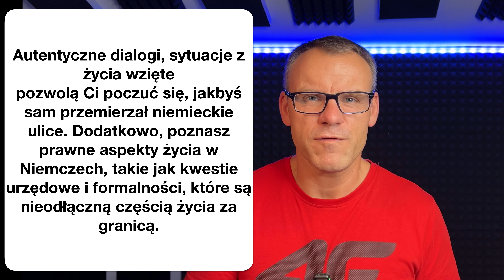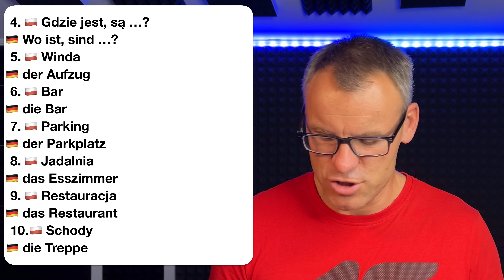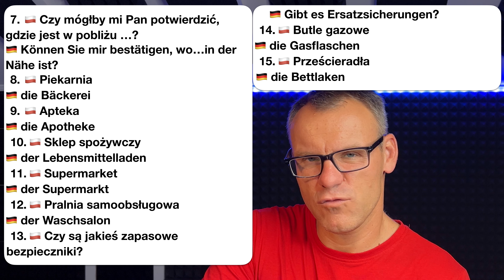Rozmówki niemieckie | mieszkanie, zakwaterowani, pokój, hotel itd.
🌍 Odkryj podstawowe niemieckie zwroty potrzebne do rezerwacji pokoju hotelowego, negocjacji cen, kontaktu z recepcją oraz korzystania z usług hotelowych. Dowiedz się, jak poradzić sobie z wynajmem mieszkania, wyposażeniem i składaniem reklamacji.

🔔 Nie zapomnij o dzwoneczku, aby być na bieżąco z nowymi filmikami!

Mamy coś specjalnego dla osób, które chcą jeszcze więcej od naszego kanału! 🌟 Klikając w link poniżej, możesz stać się członkiem naszego kanału i uzyskać dostęp do mnóstwa ekskluzywnych treści i korzyści. Oto co czeka na Ciebie po dołączeniu:

👉 Ekskluzywne filmiki tylko dla członków - jako członek będziesz miał dostęp do specjalnych filmów, które nie są dostępne dla innych widzów.

👉 Nowe filmiki najpierw dla Ciebie - wszystkie nowe filmy będą najpierw dostępne tylko dla członków, zanim trafią do szerszej publiczności.

👉 Ankiety tylko dla członków - będziesz miał wpływ na to, co dzieje się na kanale. Twoje zdanie będzie liczyć się w ankietach dotyczących przyszłych tematów i rozwoju kanału.

👉 Zdjęcia i statusy - dostęp do unikalnych zdjęć oraz statusów, które pozwolą Ci lepiej poznać zakulisowe życie kanału.

👉 Komentarz członka ma pierwszeństwo - Twoje komentarze będą wyróżnione i zawsze traktowane priorytetowo.

Dziękuję za wsparcie i za to, że jesteście częścią naszej społeczności YouTube! 🌟

Gramatyka niemiecka dla początkujących (zobacz to koniecznie):

MÓJ SPRZĘT:
Kamera: iPhone 13 Pro
Manfrotto statyw
Rode SmartLav+ Mikrofon
Ringlight Neewer 18"
Diffusor dla Ringlight Neewer
Falcon Eyes F7 RGB LED
Statyw do mikrofonu

O MNIE:
Cześć jestem Wojtek i na tym kanale znajdziesz materiał do nauki języka niemieckiego. Robię ten kontent / materiał  w taki sposób abyś nie czuł/czuła się jak w szkole przy książkach ze sztywnym nauczycielem. Opowiadam z własnego doświadczenia.

Mieszkam w Niemczech od 1989 r. i poza językiem niemieckim uczyłem się  języka angielskiego i hiszpańskiego. Byłem 10 lat aktywnie w wojsku niemieckim. Po wojsku studiowałem transport i logistykę (Transport- und Logistikmanagement) a teraz pracuje w magazynie BMW.

Miłego pobytu na moim kanale i miłego oglądania.